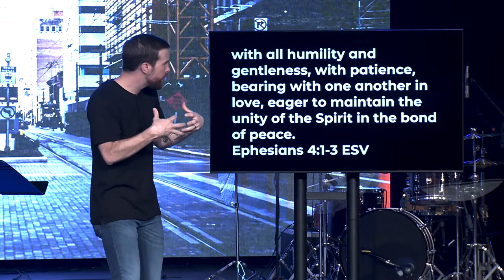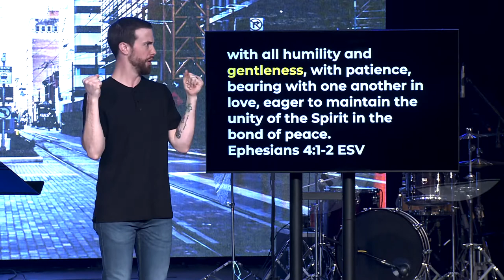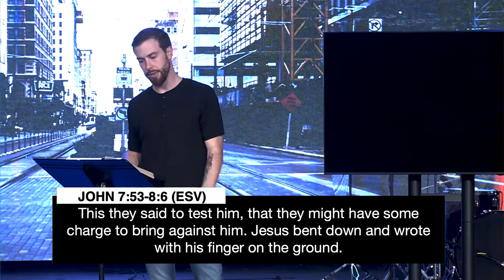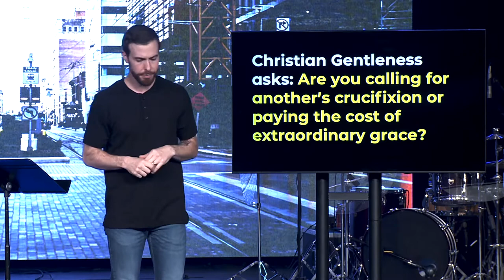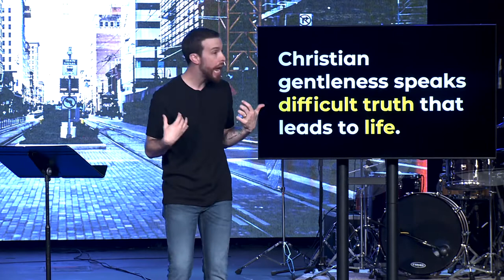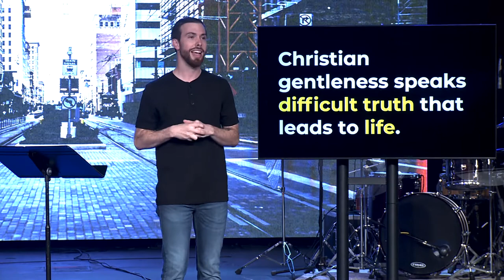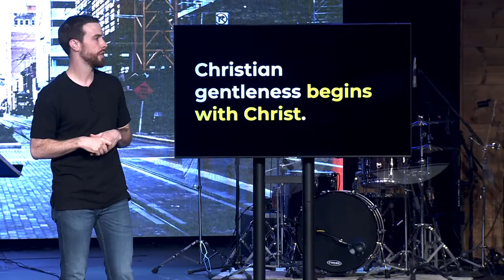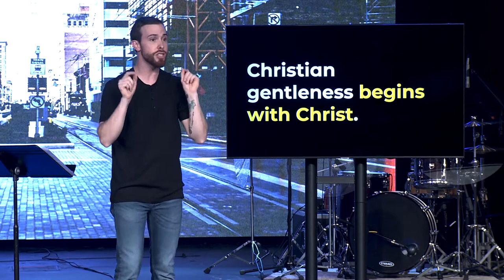Jesus, The Gentleman | Jeremy Clements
Second Baytown Church exists to lead people to Jesus Christ and develop them into fully devoted followers of him.

To support this ministry and help us continue to reach people in Baytown and surrounding areas